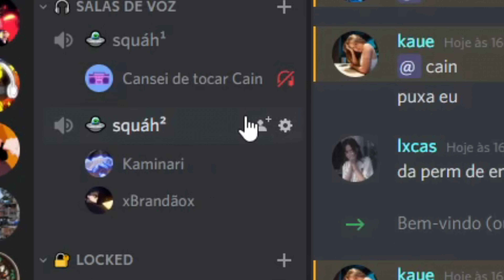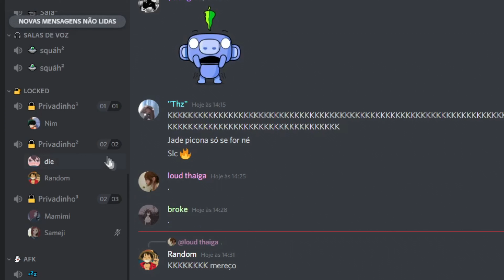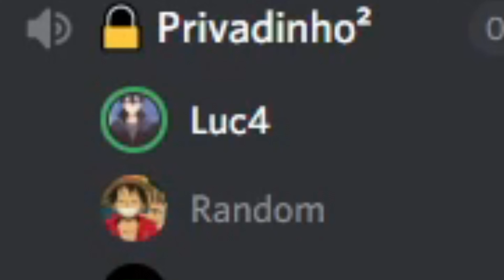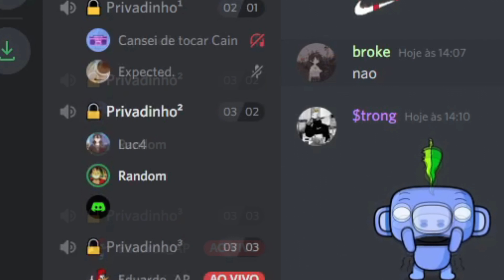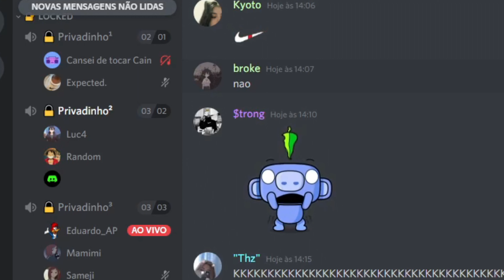RANDOMS - Episódio 01 (STAFF)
💸 chama no Discord pra fazer um som: Cain#0002​​​​​
🚫 Meu Servidor pra você interagir ou pedir uma música 😈